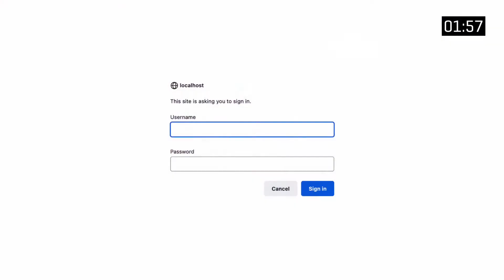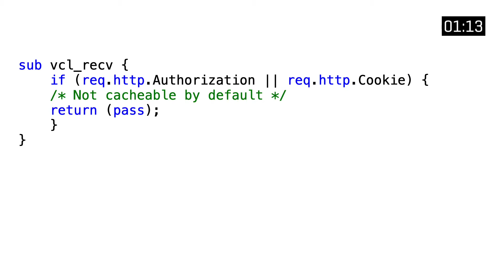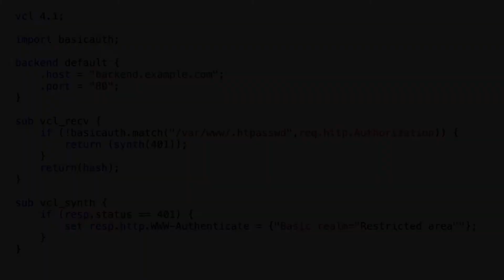Two-Minute Tech Tuesdays - Basic Authentication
In this week's Two-Minute Tech Tuesday, we'll use Varnish as an authentication gateway to handle basic authentication.